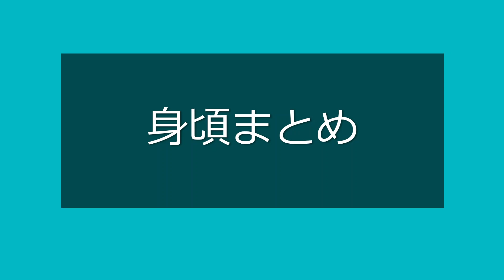189 【棒針編み】アラン模様のカーデガン 3 （製図なしの sakiami流 減目割り出し方法）(誤字訂正済み)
今回は、２０２２年11月号のすてきにハンドメイドのアラン模様のスヌードの編み図を参考にして、sakiami流でカーデガンを編んでみようと思います。

作品のお伝えするポイントが多いので、動画の回数が5~6回にはなると思われます。気長にお付き合いください。

今回、3回目では、sakiami流で、
お手持ちのセーターやトレーナーと、今編んでいる脇までの身頃を使って、製図なしの　sakiami流　減目方法を紹介します。

糸は、ユザワヤさんオリジナルのMONAを2,5玉程度
棒針（輪針の方が増し目の準備に都合が良い）とかぎ針は、8号を使います。
他、マーカー数個

今回の作品は、カーデガンを編まれない方でも参考になる技術を取り入れています。
ほかの作品への応用出来ますので、参考にしていただければ幸いです。

今日の一歩先を編むsakiamiです。

このチャンネルでは、編み物をしていく中での気づきから、時折り、オリジナルアイデアや工夫・コツなどを盛り込んで、基本を大切にしながら、もっときれいに編めるように、今日の一歩先を目指して提案してまいります。

編み物に触れることで、ほっこりした暖かい気持ちになったり、まったりした時間を過ごせたり、また作品を編みながら大切な人を思ったりできたらいいなと思います。

また、作品が完成した時の、満足感や達成感は何とも言えないものがありますよね！
でも、もしも仮に作品が完成に至らない時があっても、編み物に取り組んだその時間は決して無駄ではないはず！
心落ち着かせてまた始めればいいと思います。

sakiamiは、多少編み物経験はありますが、編み物の種類や技術の深さがあまりにも多種多様な為、全てを熟知してはおりませんが、その時々のテーマについては、出来る限りの努力を重ねて参りたいと思います。
また、学生時代には、洋裁・和裁・手芸の授業が多くありましたし、洋装店にて婦人服のオートクチュールを仕立てたりもしておりました。とにかく、モノ作りが好きです。

趣味としては、フルートとサックスをちょっとだけやっています。時々、地域のイベントに参加して楽しんでいます。

動画内では、sakiamiのオリジナルアイデアがいくつもあります。
それらは、個人的使用の場合は、どんどん取り入れて頂きたく思います。
また、商用利用やSNS掲載の場合、必ず「sakiami動画からの引用であること」と、「sakiami動画の紹介」をしてください。
sakiamiの動画のホーム画面のリンクは下記の通りです。